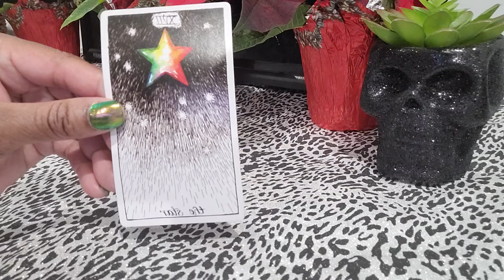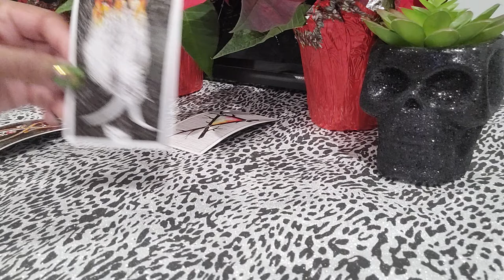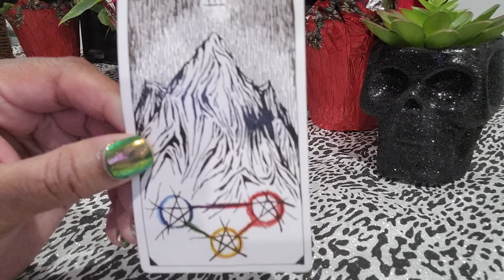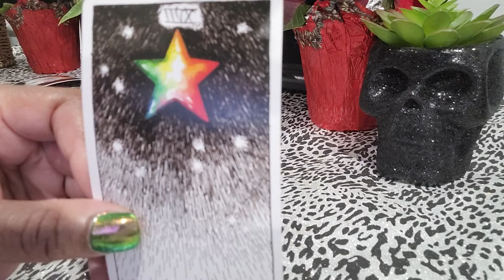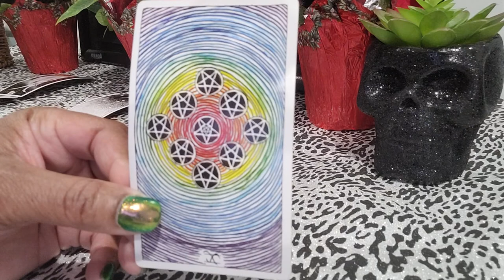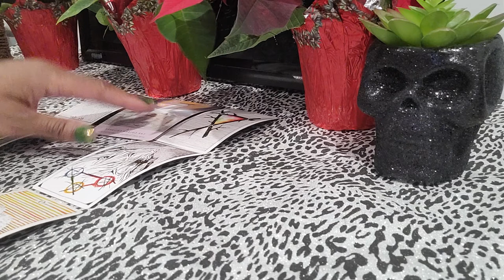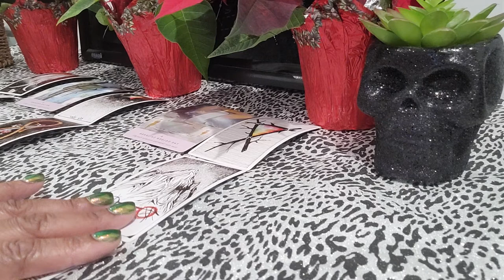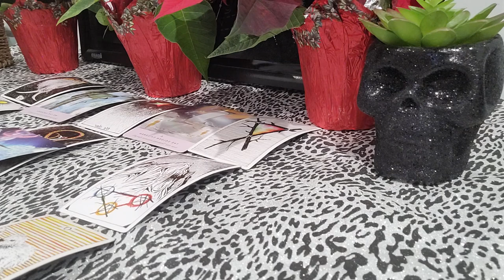AIR 💨 SIGNS - PROSPERITY DUE 2 BREAKING FREE FROM CONTROLLING PEOPLE/THINGS